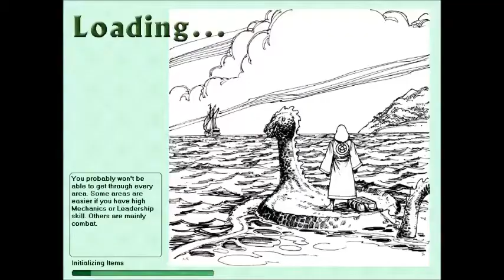Let's Play Geneforge Blind Part 99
The Restless Dead: Battle with Corata